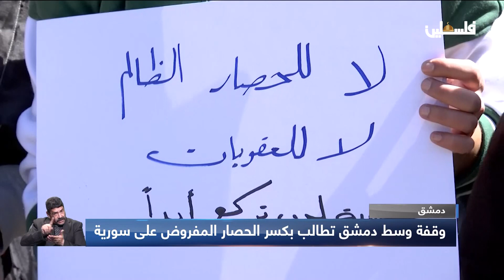وقفة وسط دمشق تطالب بكسر الحصار المفروض على سورية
لمتابعتنا على وسائل التواصل الاجتماعي